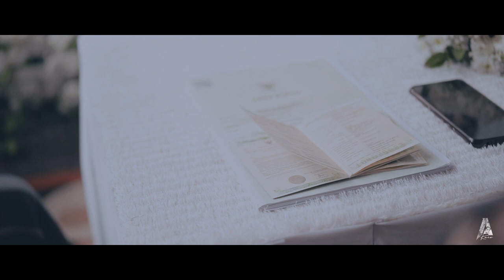Cinematic Wedding Irlandi & Handika | Sony a7ii + samyang fe 24mm f2.8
Hallo!
Video ini merupakan sebuah hasil dari akaio image

directed by
akastwn

* Camera & Lens
Sony a7ii & Sony FE 28–70mm F3.5–5.6
* Location : Banyuwangi